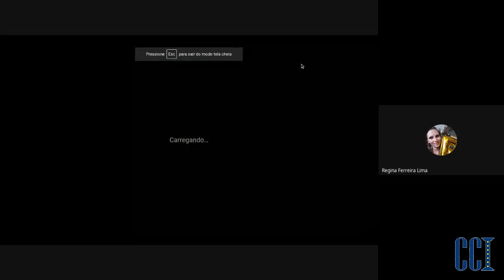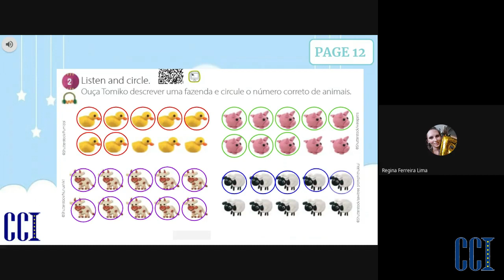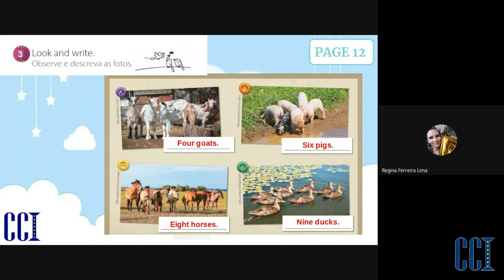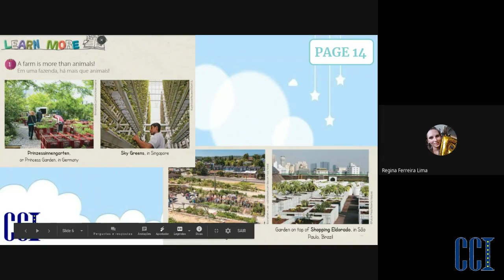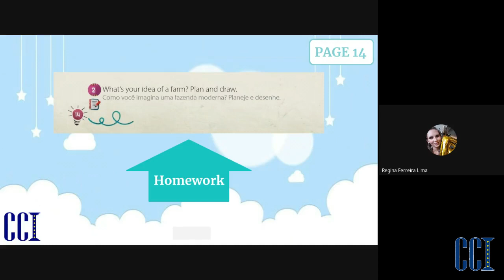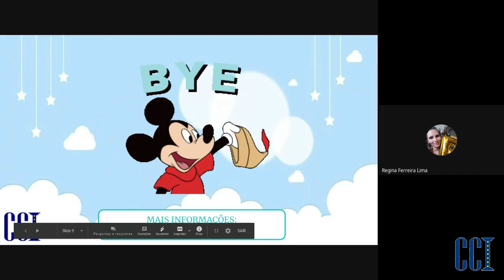EF2 - Inglês Conversação - 26/06 - Professora Regina